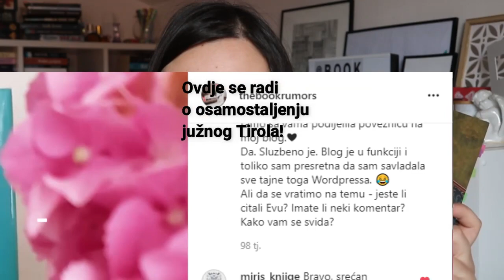Parižanke - Marius Gabriel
Danas pričamo o romanu Parižanke autora Mariusa Gabriela.
Tri snažne žene pokušavaju preživjeti Drugi svjetski rat i nacističku okupaciju Pariza. Bore se za sebe, svoje ljubavi i svoje interese!

Svakako mi javite vaša mišljenja o knjizi, ukoliko ste ju pročitali.

U videu spominjem i sljedeće naslove:
Francesca Melandri - Eva spava
Jenna Blum - Oni koji nas spase
Jakuba Katalpa - Nijemci

Osvrt i nešto malo više u pisanom obliku možete pronaći i na blogu TheBookRumors
te istoimenoj Facebook stranici.